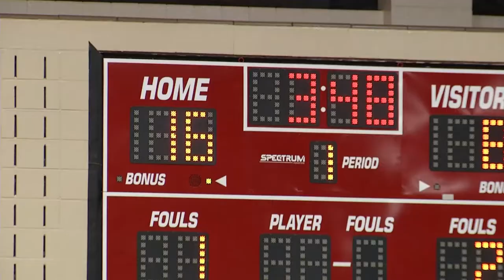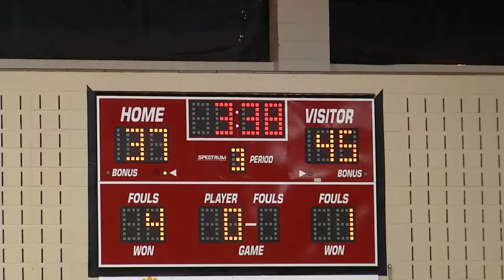Bush vs Travis Outback Championship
1080p HD video